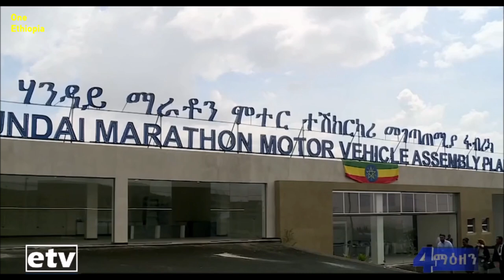Hyundai Motor Company & Marathon Motors Engineering open assembly plant in Addis Ababa, Ethiopia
Ethiopia
Hyundai Motor Company & Marathon Motors Engineering open assembly plant in Nefas Silk neighborhood of Addis Ababa, Ethiopia